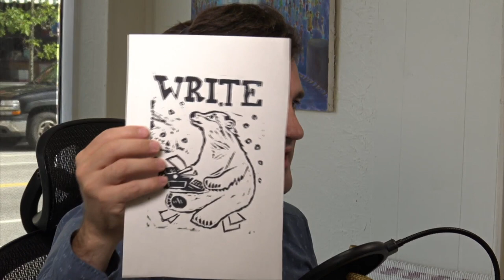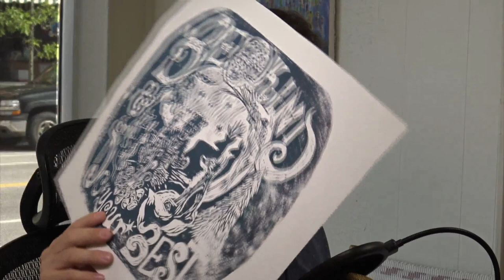John Herman From New Hampshire Media Makers is Interviewed on The Creators Episode 108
New Hampshire Media Makers Creator John Herman is interviewed by Bill Rogers of Somecity about his talents as a story teller, media maker, writer, actor, print maker and improvisational theater leader, teacher and director. John discusses what it is that defines a creator with Somecity host Bill Rogers.

You can discover more of John's work at the NH Media makers